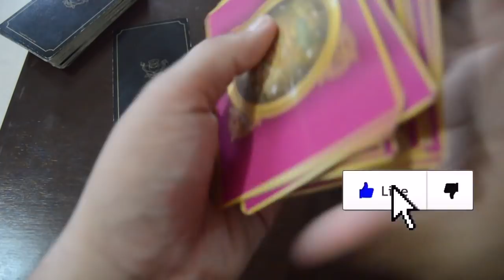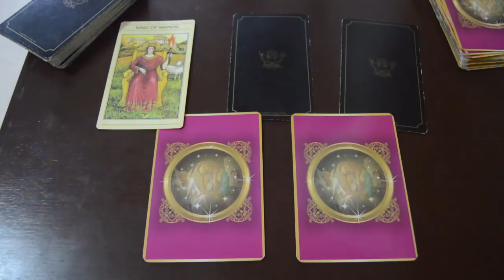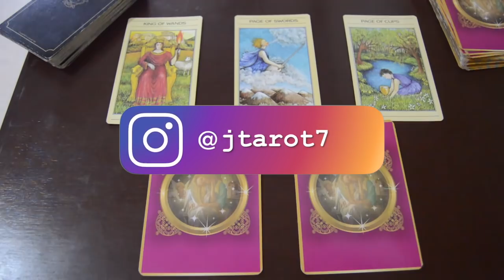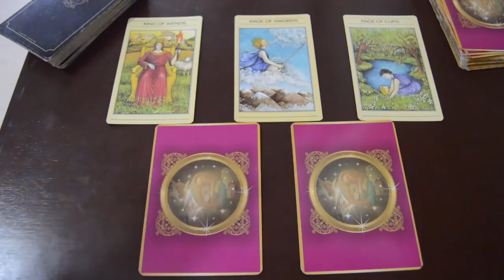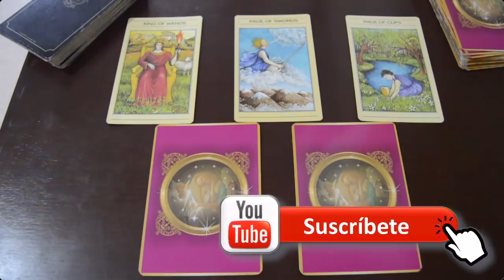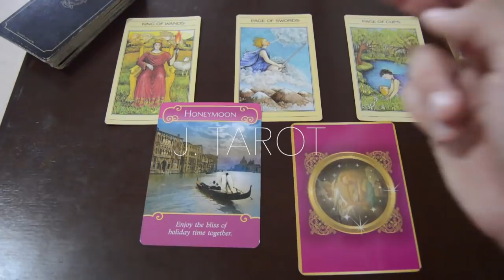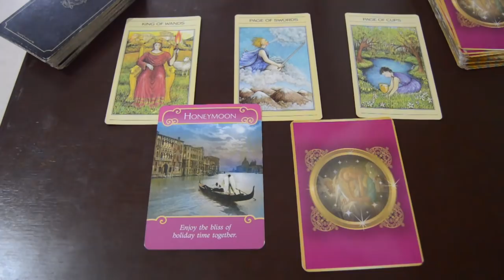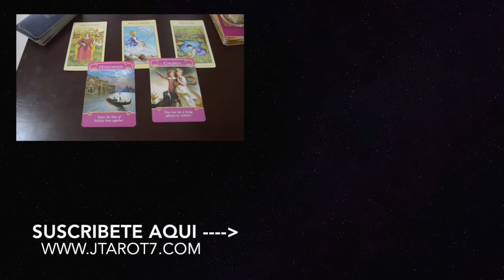Horóscopo Géminis Agosto y Septiembre 2018 | Exito y Abundancia | No comas tanto dulce